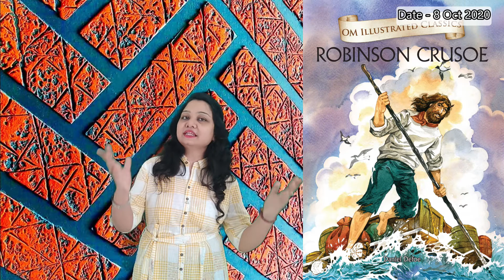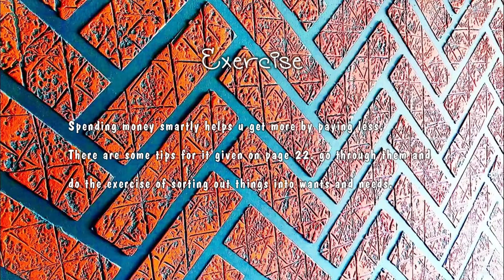Learn General Knowledge with Rolly.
Immortal Characters (Literature)